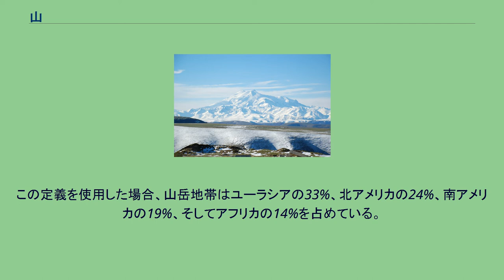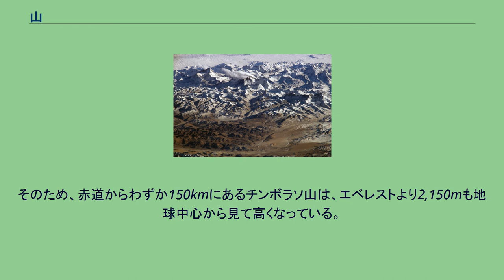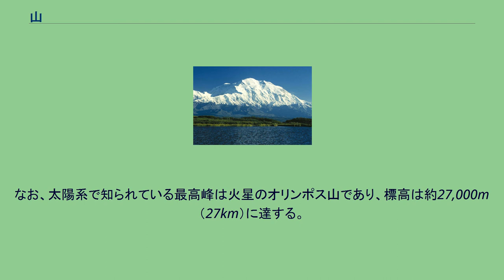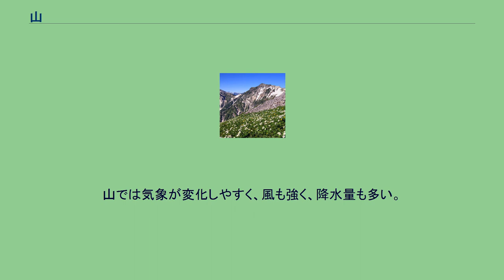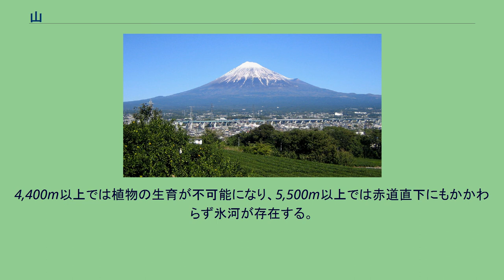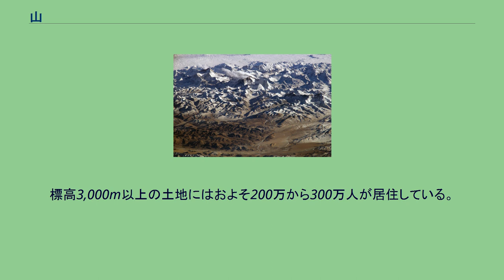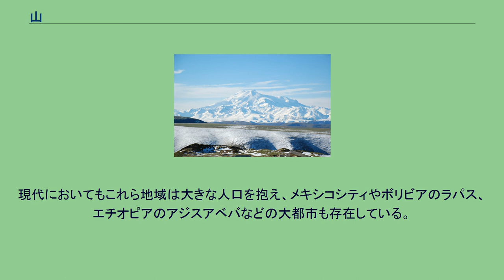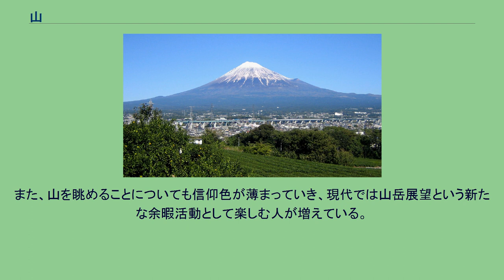山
蓼科山 山（やま）とは、周囲よりも高く盛り上がった地形や場所のことをいう。
地形学では丘陵や｢台地｣よりも周囲との相対的高度差（比高）や起伏が大きいものを指す。
平地と比べ、傾斜した地形から成る。
周囲とどの程度の高度差があれば山と呼ぶかについては、国や地域ごとの習慣、領域や研究者ごとに差異があり、一概に決まっているわけではない。
たとえば日常生活で人々は、ある盛り上がった地形を指して、同じ人々が、あるときは「山」と呼んでみたり、またあるときは丘陵、丘、岡などと呼んだりすることがあり、区別は必ずしも明確でない。
ブリタニカ百科事典では、相対的に2,000フィート（610m）の高さを持つものを山としている。
国際連合環境計画において定義された「山岳環境」は、以下のいずれかの条件を満たす地点を山岳と定義している。
この定義を使用した場合、山岳地帯はユーラシアの33%、北アメリカの24%、南アメリカの19%、そしてアフリカの14%を占めている。
また、地上の全陸地面積のおよそ24%が山岳地帯と定義されることになる。
日本では、国土地理院が地図に示す名称に「山」をつける場合、地方自治体の申請をもって表示するとしている。
山の複合的なものを山岳（連山、山地、山脈）と呼ぶ。
通常、陸上のものは単に「山」といい、海中の山は海山と言う。
起伏の程度によって分類する方法もあり、低山性山地、中山性山地、高山性山地に分類される。
山地を形成した営力によって分類する方法もあり、 火山作用で形成された山地（火山性山地） 浸食作用で形成された山地（残存山地あるいは浸食山地） 地殻運動によって形成された山地 などに大きく分類される。
そしてそれらがまたさまざまな観点から分類されている。
1.の火山性山地は、形態や構造によって単式火山と複式火山（複成火山とも）に分類される。
単式火山には成層火山、楯状火山などが含まれ、複式火山にはカルデラや複数の単式火山の複合などが含まれる。
そしてカルデラ火山はさらに二重式火山や三重式火山に分類される。
また火山性山地はその噴出場所によって陸上火山、海底火山、氷底火山に分類される。
2.の浸食山地の分類としては、湿潤地域で生じる「残丘」、乾燥地域で生じるインゼルベルクやボルンハルトがある。
3.のタイプの山地はさらに、褶曲山地（しゅうきょく - ）、曲隆山地、ドーム状山地、断層山地、傾動山地などに分類できる。
なお、人工的に作った山は築山という。
ヒマラヤ山脈 山の高さ（標高）は、海面の延長であるジオイドからの距離とすることが一般的であり、これを海抜（かいばつ）と言う。
地球上の最高峰（もっとも高い山）はヒマラヤ山脈のエベレスト（海抜8,848m）とされている が、海抜以外の指標により最高峰を選ぶことも可能である。
たとえば、地球中心から見た最高峰は南米アンデス山脈のチンボラソ山（海抜6,310m）である。
地球は自転の遠心力により回転楕円体となっていて、赤道付近がふくらんでいる。
そのため、赤道からわずか150kmにあるチンボラソ山は、エベレストより2,150mも地球中心から見て高くなっている。
ハワイのマウナケア山も海抜では4,205mだが、太平洋底から一気に10,203mもせり上がっており、基盤部分からの標高では世界最高峰となっている。
日本国内では、最高峰は富士山（標高3,776m）である。
対してもっとも低い山は仙台市の日和山（標高3m） であるが、山の定義や地形学的分類あるいは地図作成測量によりとらえ方はさまざまであり、もっとも低い山の決定が難しい。
地球以外の天体では、ジオイドに相当する面からの距離を標高とする。
ただし、地球以外の天体には海面がないので、天体ごとに恣意的に定義する。
たとえば、火星でジオイドに相当するアレイドは、温度0.01℃で気圧610.5パスカルとなる面である。
日本語では地球上、地球外ともに「山」であるが、英語ではMonsといい、地球の山と区別される。
なお、太陽系で知られている最高峰は火星のオリンポス山であり、標高は約27,000m（27km）に達する。
火星にはこのほかにもアルシア山（標高19km）やアスクレウス山（標高18km）、パボニス山（標高14km）といった、地球よりもはるかに高い火山が存在するが、これは火星にプレートテクトニクスが存在せず、マグマの吹き出すホットスポットが移動しないため溶岩が同じ場所に堆積し続けたためと考えられている。
北太平洋海底の地形図。
画像右下のハワイ諸島から西に向けて北西ハワイ諸島、さら...